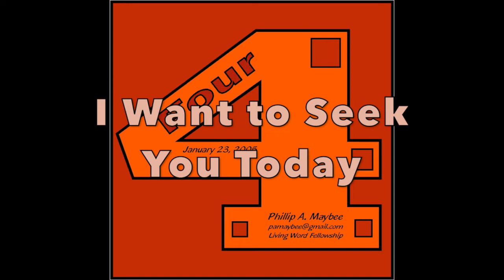I Want to Seek You Today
I Want to Seek You Today is an original worship song the Lord gave me in 2005 and was recorded at home for an album entitled, "Album 4" published January 3, 2005.  Today is the only day we can be certain of.  Today is the day of salvation. Today is one more opportunity to know the Lord, to love the Lord, and to serve the Lord.  While I still have a chance; as long as I have breath, I want to thank Him, praise Him and worship Him.  Seek the Lord while He may be found and call on him while He is near. Let the sinner forsake his way and the evil man his thoughts and let him turn to the Lord and he will have mercy on him into our God, for he will freely pardon. And w￼hy worry about tomorrow and all the things that we don't have and all the things we think we need in order to be happy?  Give no thought to your life what you will eat or what you will drink or what you will￼ wear; life is more important than clothes and the body more important than food. Do you have food and clothes? Then be content with that. Besides, God has given us so much more than physical provision; He has given us His Son, Jesus Christ; our ￼ DAILY bread.  HE is everything we need.  We don’t have to worry about provision when we know the provider; the gift isn’t greater than the giver and what we know isn’t as important as who we know. May we take this moment to realize what a precious opportunity we have at THIS moment in time, not only to draw closer to God, but to appreciate all He has done for us.  Before it's too late; before we have regret or sorrow, let's take a moment to thank, praise and appreciate Him and all He has done!